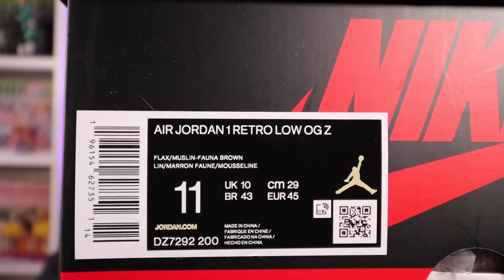J’ai ACHETÉ une JORDAN 1 LOW en AVANCE sur STOCKX !! (elle est incroyable)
Yo, la promesse tient, je vous présente l'ensemble des AJ1 Low de 20232 ! Et croyez moi, elle est magnifique !